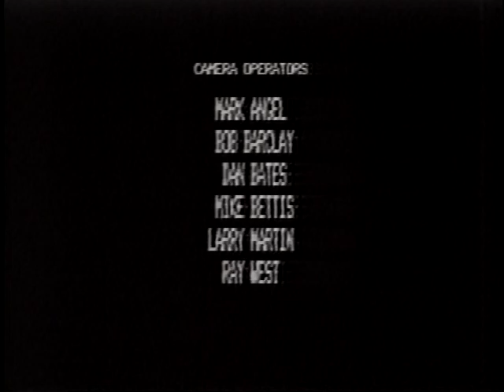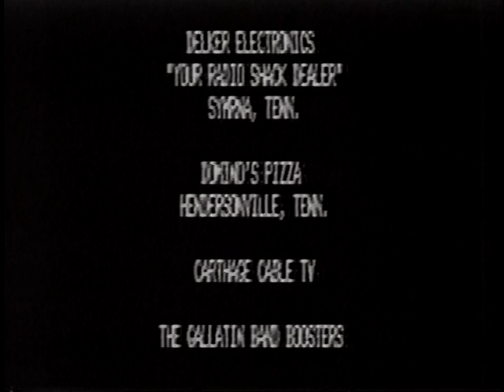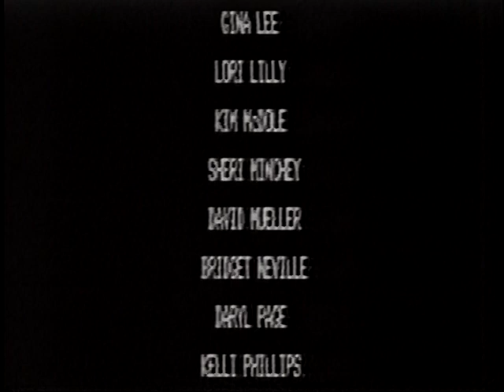Gallatin (TN) Band: A New Wave Documentary Part 2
Gallatin (TN) Band: A New Wave Part 2-1983
James Story-Director